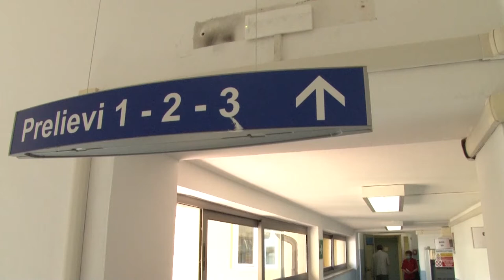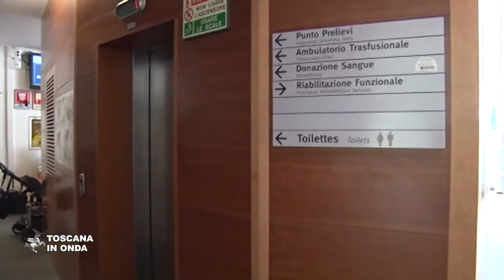Toscana, continua l'emergenza sangue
Le misure restrittive anti Covid, non hanno permesso alle associazioni di attivare le loro consuete attività di contatto e di sensibilizzazione in presenza, fondamentali per cercare nuovi donatori e fidelizzare quelli già attivi. In Italia, ogni giorno, oltre 1.800 persone necessitano di trasfusioni ed in un momento così delicato per tutti ognuno può offrire il proprio contributo e fare la differenza, per garantire la continuità di tutto il sistema. Chiunque può donare. Basta avere tra i 18 e i 70 anni, pesare almeno 50 kg, programmare la donazione e recarsi presso il centro trasfusionale più vicino presente in ogni ospedale. Il percorso di donazione si attiene scrupolosamente al rispetto delle misure anti Covid e ai donatori è offerto gratuitamente il test sierologico. La notizia